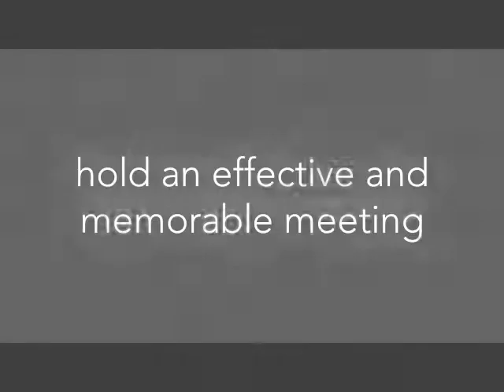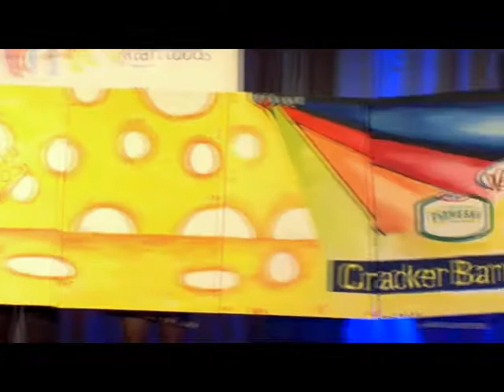Bottle & Bottega Des Moines Hosts Corporate Events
can customize corporate Wine & Art Parties for teams of any size to create a fun, unique and interactive experience for everyone—with a built-in keepsake! Come to our studio or we'll come to you! Try one of our most popular options, including: • Creating your own company mural—We'll create a custom design to suit your theme and sketch it over several canvases that come together to make a complete mural. Your team will divide into groups to paint each panel. The results are AMAZING! • A little healthy competition—the group will divide into teams each led by an artist to create their own design on individual canvases! • Choose an original work of art and our artists will lead the group step by step to create a take-home masterpiece! Add a private WINE TASTING with a sommelier to make the event extra special!